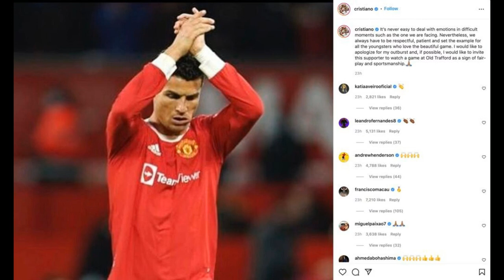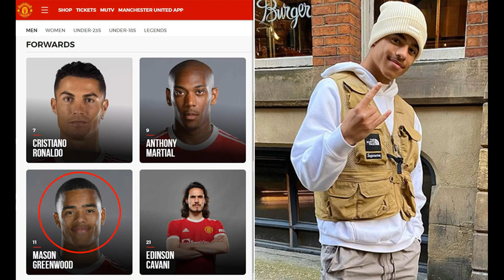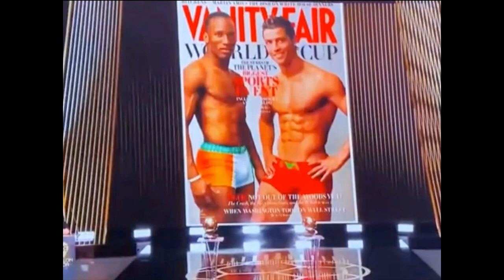Cristiano Ronaldo’s ‘rude’ apology slammed by mum of Everton boy who h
Cristiano Ronaldo’s ‘rude’ apology slammed by mum of Everton boy who had phone smashed after Manchester United’s defeat